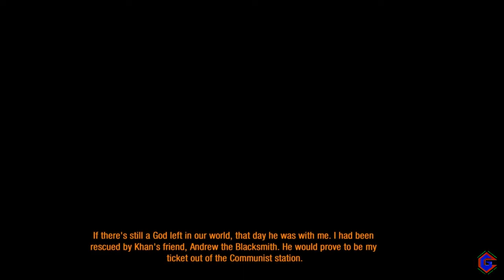Metro 2033 Redux: Detonate Bomb in the Tunnel / Armory / Chapter 4 War Walkthrough Part 8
★ ABOUT the Game:

The game is played from the perspective of Artyom, the player-character. The story takes place in post-apocalyptic Moscow, mostly inside the metro system, but occasionally missions bring the player above-ground.

As a first-person shooter, Metro 2033 features a variety of firearms, some fictional and some based on real weapons, which the player will use in combat. Combat alternates between the player fighting mutants and the player fighting hostile humans. Mutants do not possess weapons and tend to physically attack the player in swarms, while humans fight with the same firearms available to the player. The game features recharging health rather than a traditional health points system—if the player avoids taking damage for a period, health will slowly recharge, however, the player can speed up this process by using a stim from a medkit, which will almost instantly heal the player to full health. When the player is severely injured, it may take over twenty seconds to return to full health.

In the post-apocalyptic environment, ammunition is a rare and essential commodity. Pre-apocalypse military-grade ammunition is used as currency; to avoid "shooting money", the player can also use lower quality bullets made within the Metros, which do less damage. Due to the scarcity of ammunition, a crucial aspect of gameplay is scavenging. The player can loot corpses and the environment for spare ammunition, as well as weapons and items. The military-grade ammo can be used to purchase other ammunition, weapons, and items within most of the Metro stations.

The game's locations reflect the dark atmosphere of real metro tunnels, with added survival horror elements. Strange phenomena and noises are frequent, and mostly the player has to rely only on the flashlight (and sometimes, the night-vision goggles) to find the way around in otherwise total darkness. Even more lethal is the surface, as it is severely irradiated and a gas mask must be worn at all times due to the toxic air. Often, locations have an intricate layout, and the game lacks any form of map, leaving the player to try to find their objectives only through a compass.

As Metro 2033 aims to be immersive, the gameplay and interface are somewhat atypical. The game lacks a health meter, relying on audible heart rate and blood spatters on the screen to show the player's current state of health. The player must collect air filters for the gas mask, which last several minutes each and are automatically replaced provided the player has more in reserve. There is no heads-up display indicator to tell how long the player has until the gas mask's filters begin to fail—rather, a timer on the character's wristwatch shows how long until the current filter expires. The gas mask can become visibly damaged and will stop functioning if punctured, requiring it to be replaced. With every weapon, the bullets are (partly) visible, informing the player that their weapon is about to run out of ammo and they have to reload. The game does feature sparse traditional HUD elements, such as an ammunition indicator. However, on the hardest difficulty setting, no HUD elements are present, and players have to keep track of ammunition by the partly visible magazines.

There are also certain moral choices in the game that give points that lead to different endings. Choices can either get the player a good point, for example, saving prisoners from execution or do nothing, while some can give negative moral points, like being rude to people or stealing.